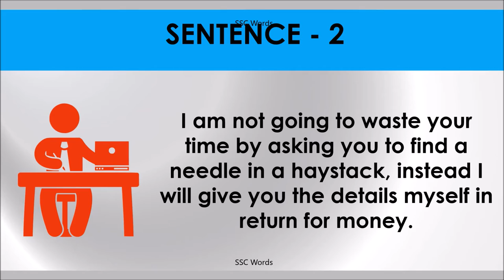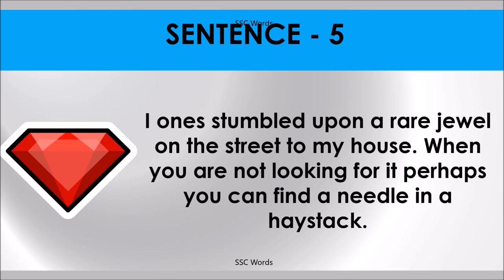A NEEDLE IN A HAYSTACK Idiom 599 # Meaning and five sentences # SSC Words